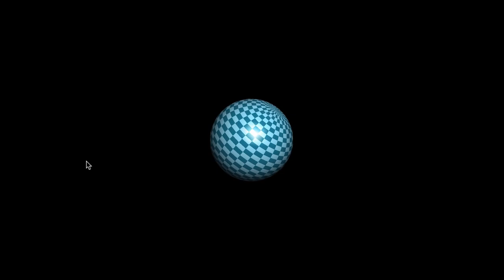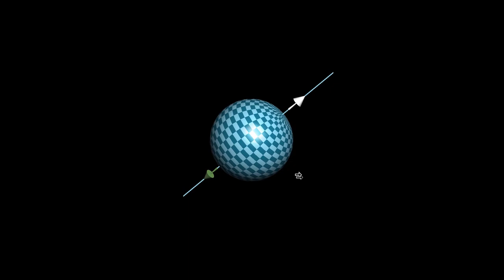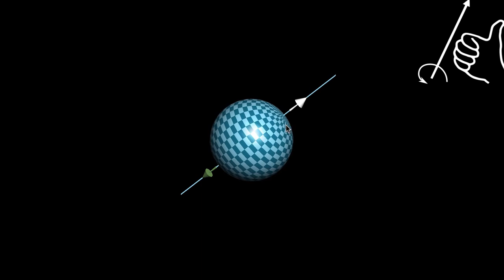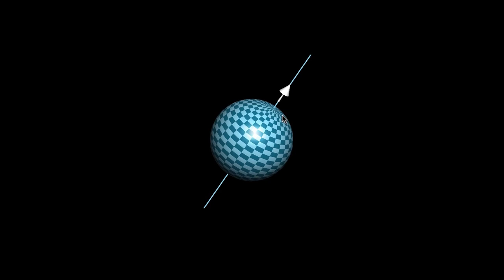Üç Boyutlu Rotasyonu Bir Vektörle Tanımlama (Matematik) (Çok Değişkenli Kalkülüs)